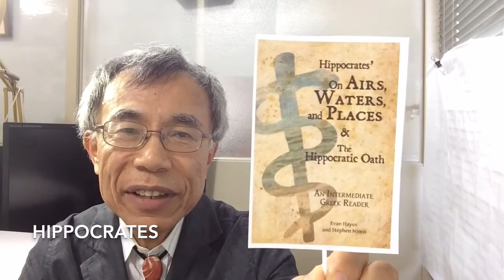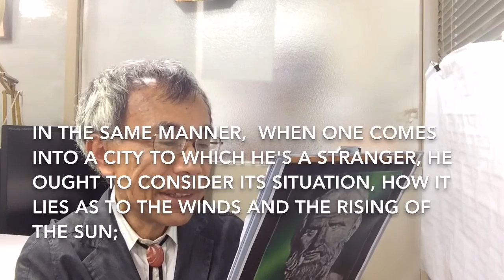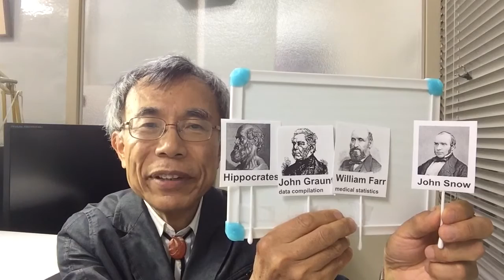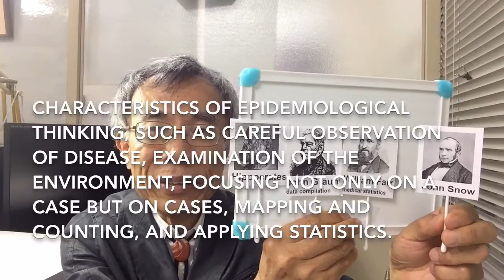Intro to Epidemiology; historical development of thinking, Hippocrates, Graunt, Farr, Snow.